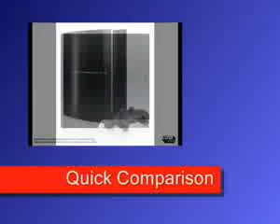ML 60003878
Video Migrado